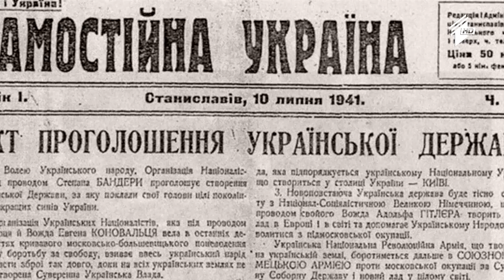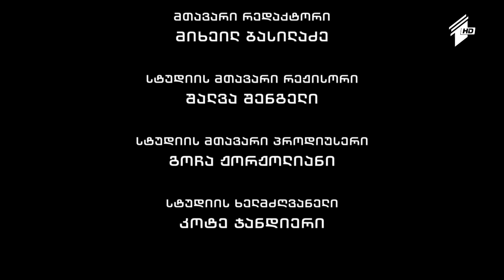ქართული დოკუმენტალისტიკა - „უკრაინული 🇺🇦 მოზაიკა“ (პირველი ნაწილი)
3 მარტი, 2015
სცენარის ავტორი - მიხეილ ბასილაძე;
რეჟისორი - ლევან ახობაძე.